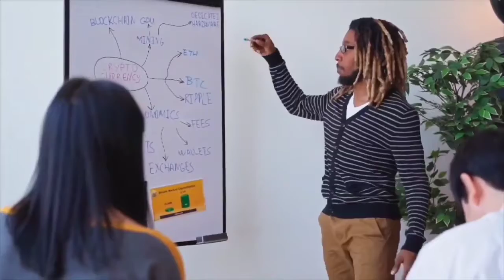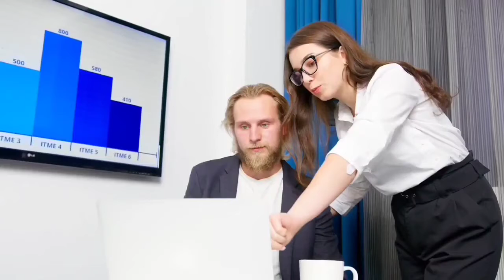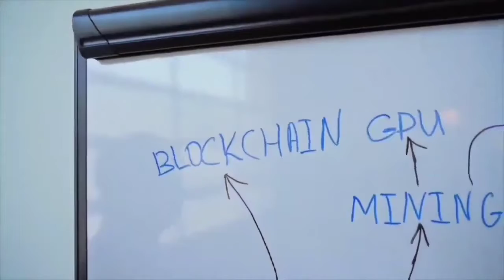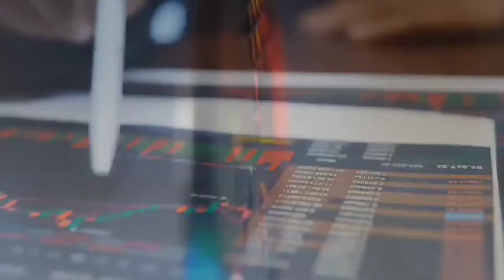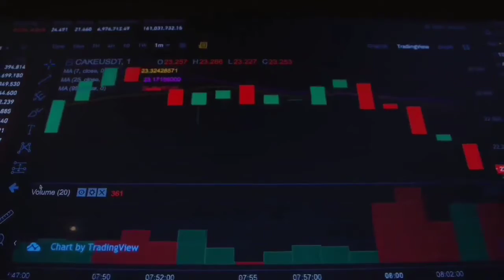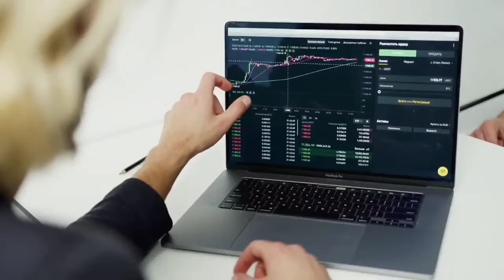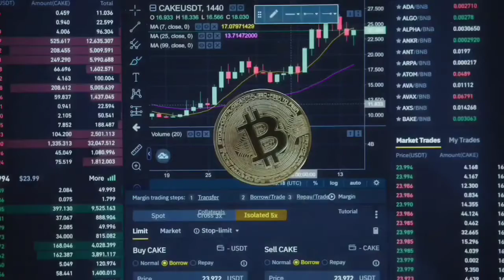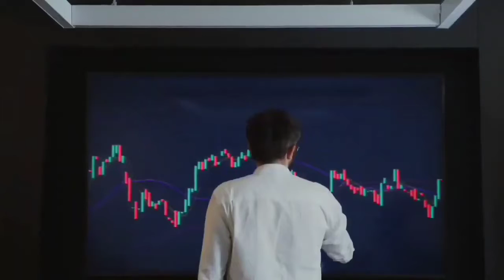Crypto.com WHY IT WILL 8000%?? - CRO Price Prediction - What is CRO Coin?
► Get 2 FREE stocks valued up to $1850 (when you deposit $100)